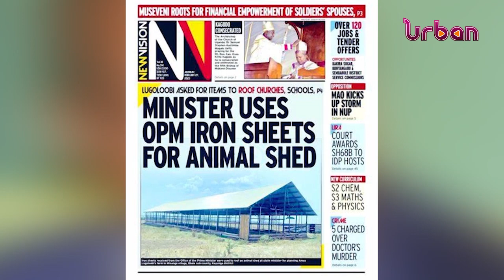Minister Lugolobi arrested